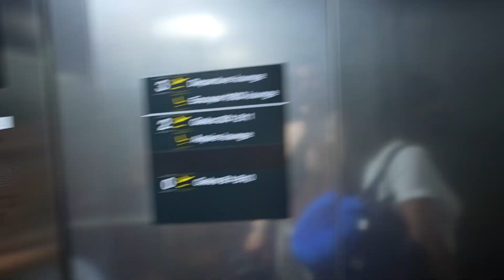FLYING 20 HOURS WIITH A TODDLER AND PREGNANT FOR THE FIRST TIME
FAO TOM LOWRY
UNIT 5,
GAVIN ROAD,
WIDNES,
CHESHIRE,
WA8 8RE
UNITED KINGDOM